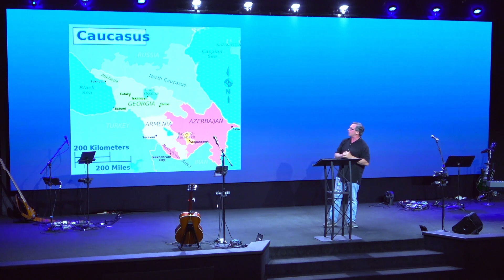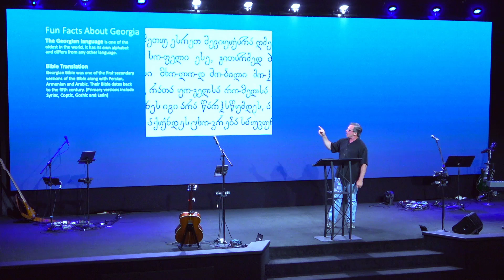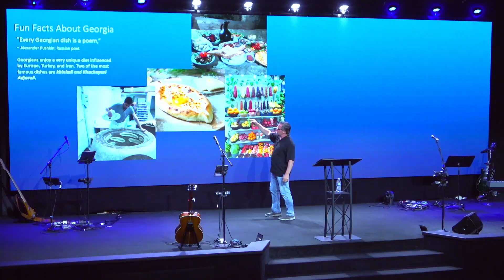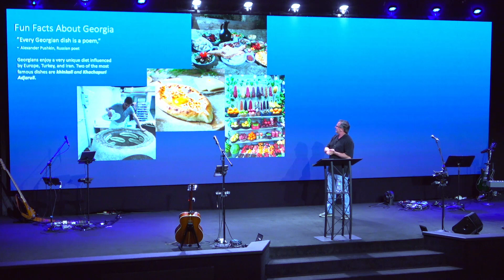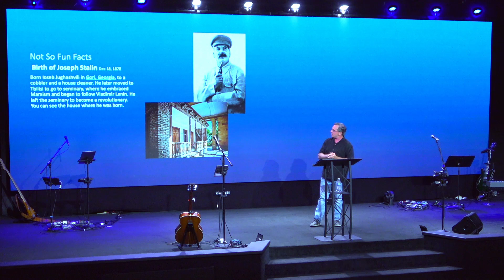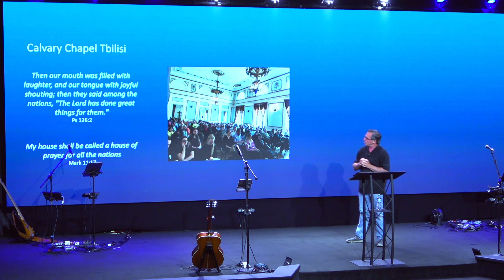Kurt Kula | 1 Timothy 6 | 8/9/23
Missionary Kurt Kula continues our summer focus series through the books of 1 & 2 Timothy with a message from 1 Timothy 6.